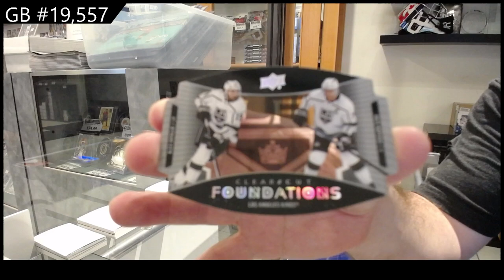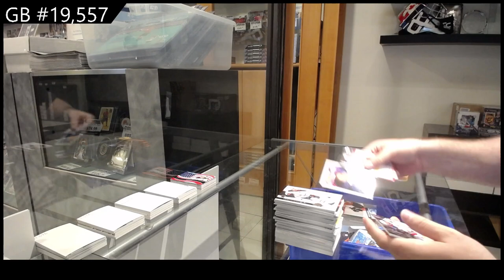20-21 Upper Deck Series 1 Hockey 2 Box Break - C&C GB #19,557